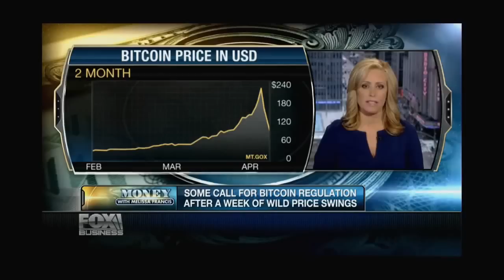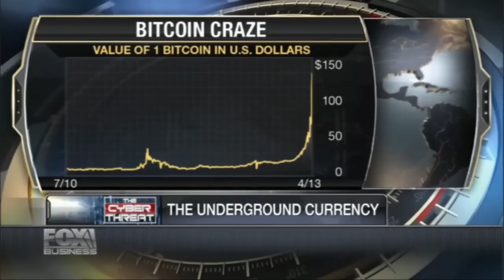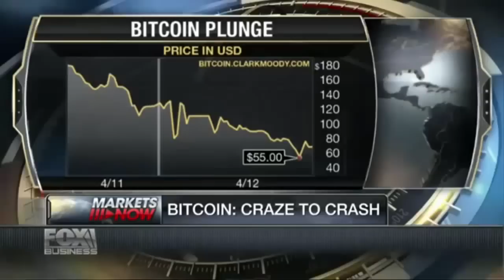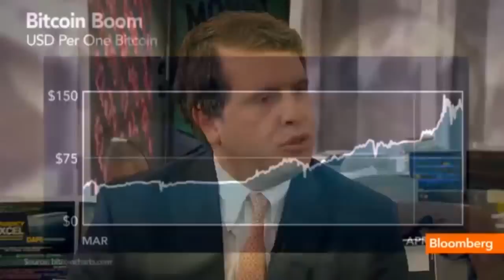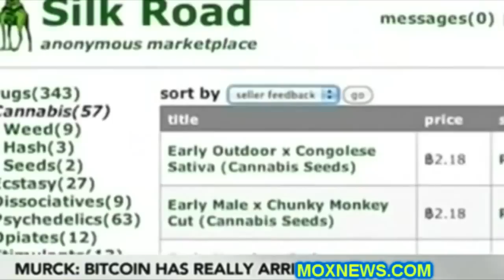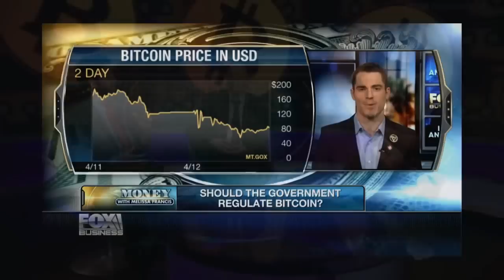Bitcoin In The News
Bitcoin... Will it just keep going up? How long is it going to last?